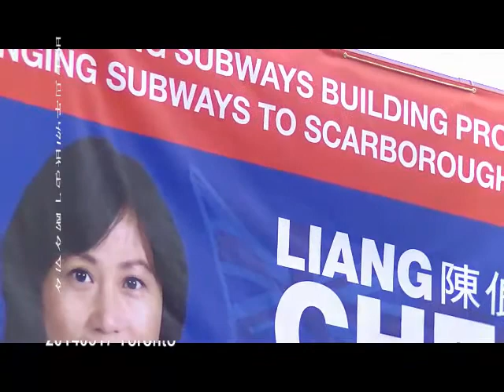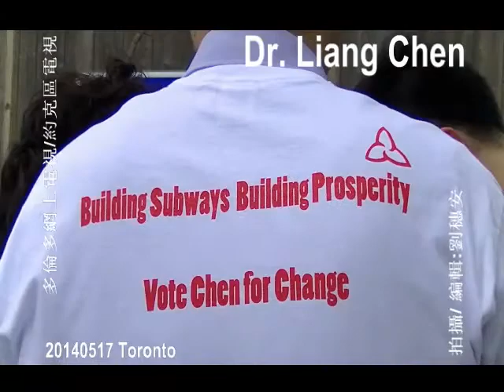TorontoTV 多倫多網上電視 Dr. Liang Chen 陳良璇 20140517